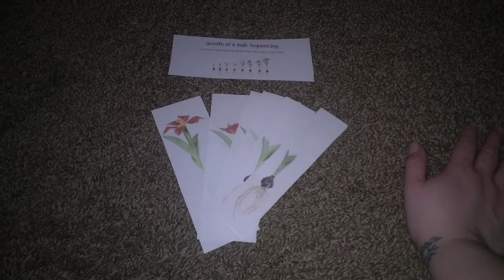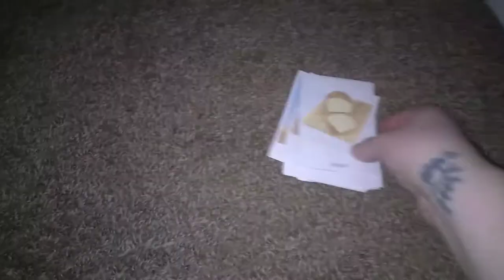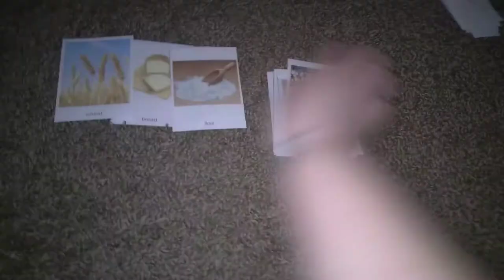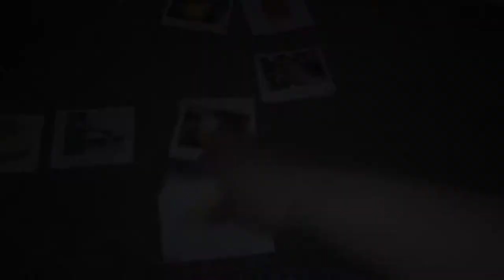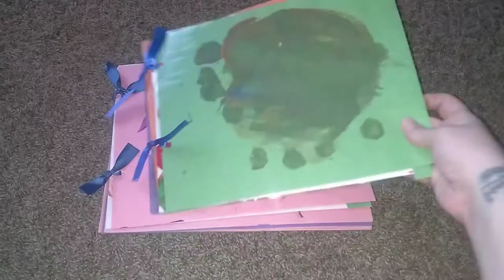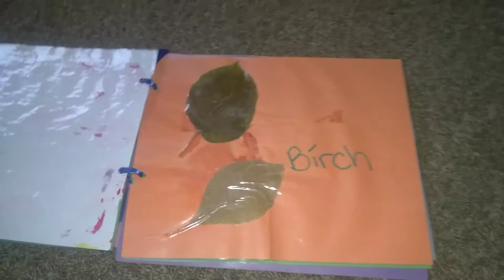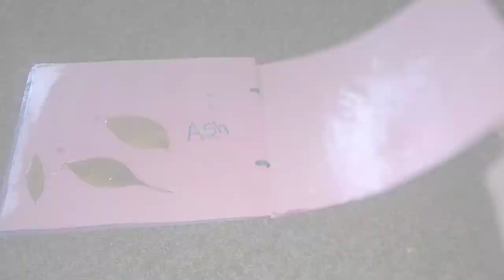Circle Time Activities-Trees and Plants Unit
These are some of the activities we did during our trees and plants unit study. I link the morning circle time literature with activities to bring the learning alive.

Link to circle time read out louds for our plant and tree study: